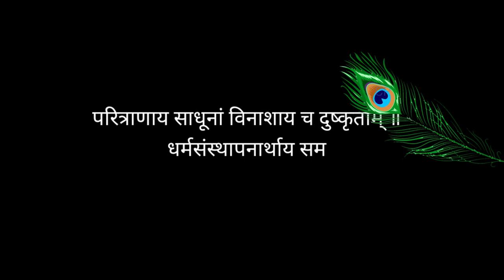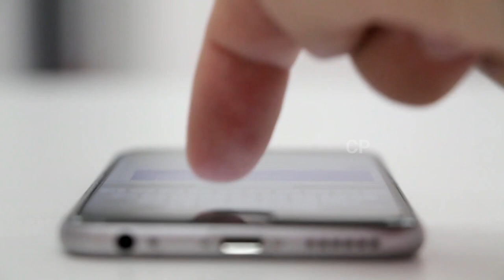Aisa kya bol k gayi || Bollywood Actor Sushant Singh Rajput || Charapona